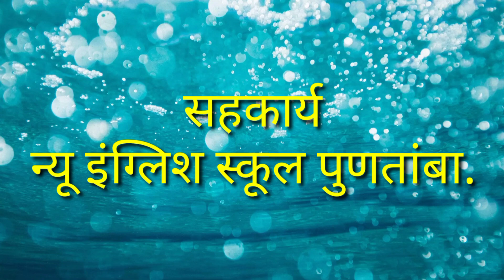New English school Puntamba